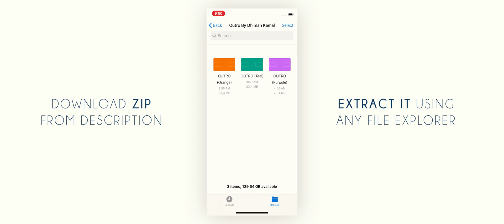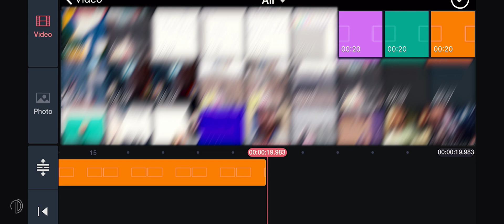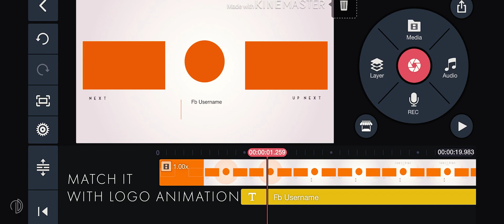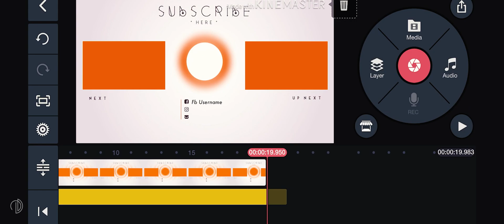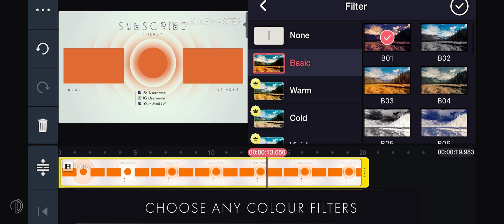YouTube Outro Kinemaster Template // Gaming End Screen Free Template // Gaming Outro // End Screen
// INTRODUCTION

In This Video I Wants to show How Create Amazing Youtube Endscreen Just By Using Kinemaster. If You Have Any queries related this video , let me know through Comments.

// DOWNLOAD LINKS

Kinemaster